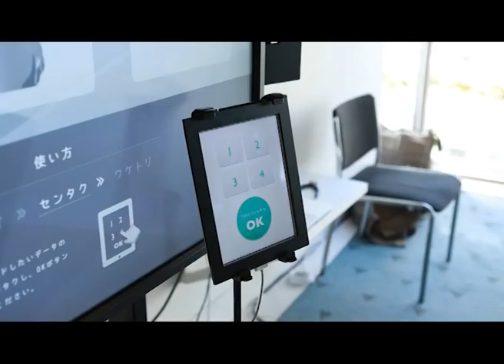Vending machines of Oneself